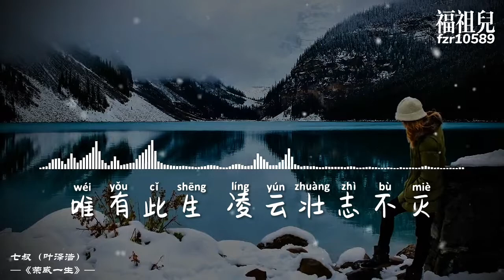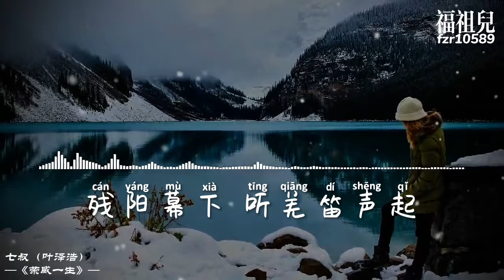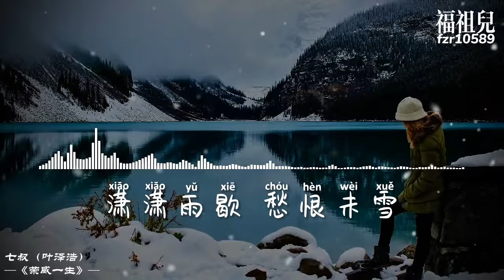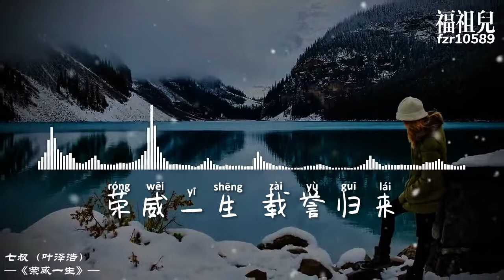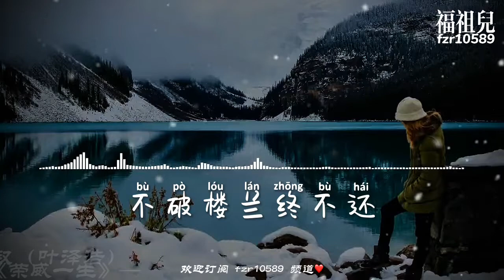七叔（叶泽浩）-荣威一生 Rong Wei Yi Sheng【长烟入画 看千山飞雪掩埋了风沙 数不完 山河入梦的牵挂】歌词版MV ～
新歌首发持续更新─=≡Σ((( つ•̀ω•́)つ
The first releases of new songs from China and foreign countries continue to be updated~~~

《榮威一生 Rong Wei Yi Sheng 》

演唱：七叔（葉澤浩）
作詞：祝何
作曲：黃鈞澤（C-Jay）
編曲：黃鈞澤（C-Jay）
混音師：唐瑜
合聲：黃鈞澤（C-Jay）
製作人：蔣雪兒 Snow.J
監制：蔣雪兒 Snow.J
音樂統籌：柯自俊
OP、SP ：青風音樂Cheerful Music

長煙入畫 看千山飛雪
掩埋了風沙
數不完 山河入夢的牽掛

殘陽幕下 聽羌笛聲起
落在了天涯
再回首 不知何處是人家

瀟瀟雨歇 愁恨未雪
唯有此生 凌雲壯志不滅
劍破日月 血染長天
踏破賀蘭山闕

榮威一生 載譽歸來
長風破浪入滄海
對酒當歌化雲開

簾卷西風驟雨外
不破樓蘭終不還

踏破賀蘭山闕

長風破浪入滄海
對酒當歌化雲開

簾卷西風驟雨外
不破樓蘭終不還

七叔（叶泽浩）荣威一生 Rong Wei Yi Sheng#新歌

IF YOU ARE STILL READING THIS ! THANK YOU 💕